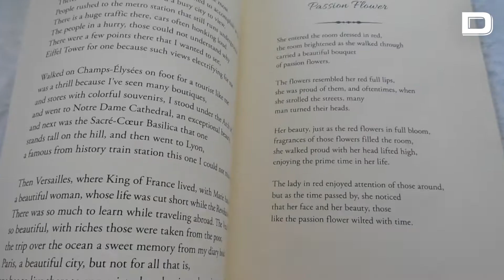Cuatro faltas de ortografía y gramática recurrentes en español que cometemos sin darnos cuenta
Las faltas de ortografía siguen vigentes, como lo han estado entre algunos de los grandes escritores de la historia. Marcel Proust, por ejemplo, desechaba utilizar puntos pero le fascinaban las comas. Por eso algunas de sus descripciones parecen interminables. Lo mismo le ocurría a Gertrude Stein y Jerzy Andrzejewski, que publicaron una novela compuesta únicamente por una sola frase, englobando más de 40.000 palabras sin ningún signo de puntuación.